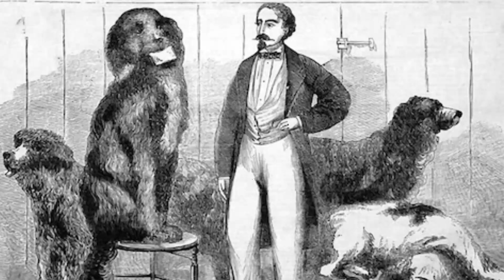top 10 largest dogs in the world | dangerous dogs | big dogs | Giant dogs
Today we have the world's largest dogs in the world 's most expensive dogs for you. Although most of them are pet dog breeds, yet they are regarded among the world's most dangerous dogs. The list contains top 10 largest dogs or you may also say top 10 most dangerous dogs. We let you know the prices as well so you may say that they are top 10 most expensive dogs as well. Our report contains: Here is the detail.

Credit for this video goes to the original owners

 If you think any clips or image used in this video belongs to you then kindly let me know on my email. i will remove as soon as possible